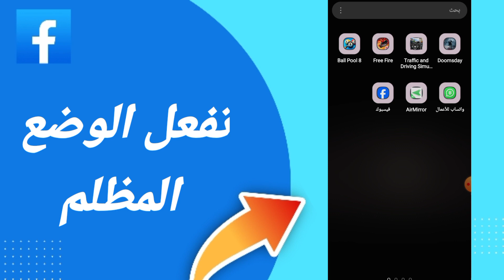كيفية طريقة تفعل الوضع المظلم على تطبيق فيسبوك التحديث الأخير 2024